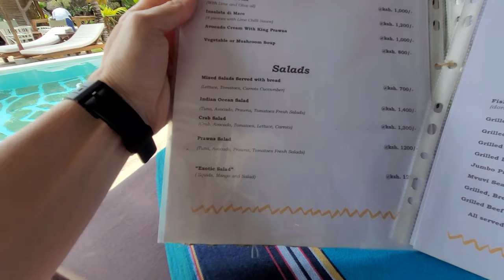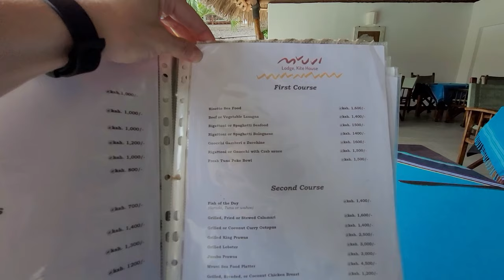ЖУТКИЙ ОТЕЛЬ НА ОКЕАНЕ И СКАЛАПЕНДРА В НОМЕРЕ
Вот и начинается наша курортная часть Кении, океан, Ватаму.
Тут, к сожалению, будет много треша и наший ворчаний. Поскольку с отелем мы в первый раз так дико прогадали. Ну, все посмотрим, все покажем, и вместе еще "пару месяцев" мы с вами в Кении! Столько мы всего контента сделали!
Видео, про которые мы здесь говорим:
Ужасный вылет местными авиалиниями: